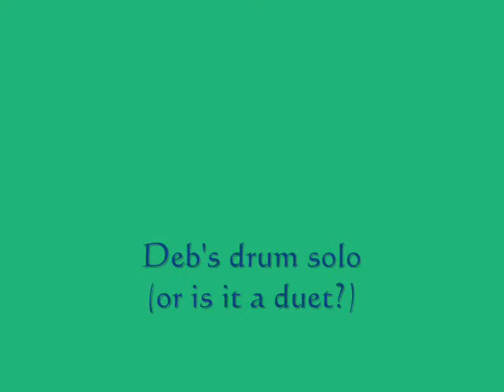MizMad Solo-Deb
Deb's drum solo (sort of). Drummer Dennis joins in!